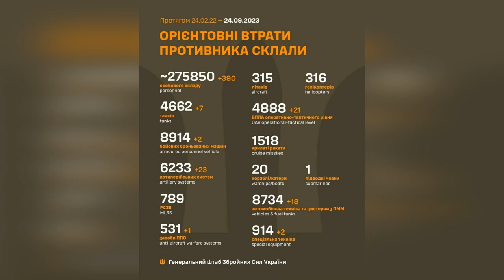Ukrainian Band "Не ждали"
A pop-rock band from the city of Pryluky, which plays songs close to everyone - about the most important feelings, about love and about life.
The highlight of the team is the almost all-female composition of the band.
During their existence, they took part in various festivals and competitions, there were performances in clubs and solo concerts.
The lyrics will not leave anyone indifferent, and the music will not let you sit in the city.
Ira Protsenko - keys, accordion
Kolodiy Elizaveta – drums
Victoria Mustafaeva – bass guitar
Tatiana Shcherbak - guitar
Chun Serhiy – guitar, vocals